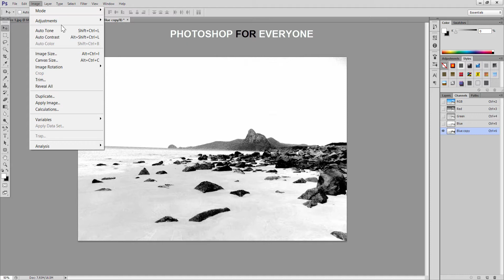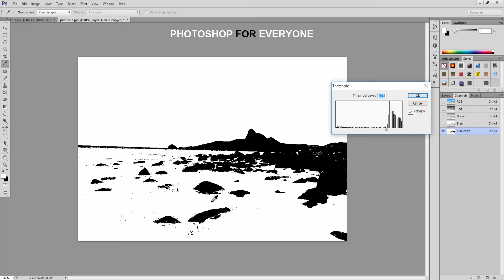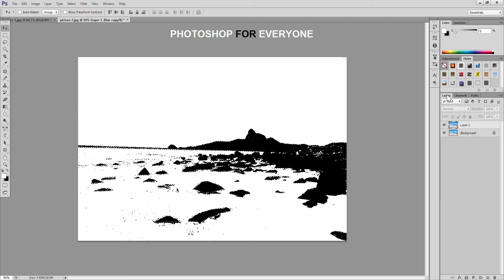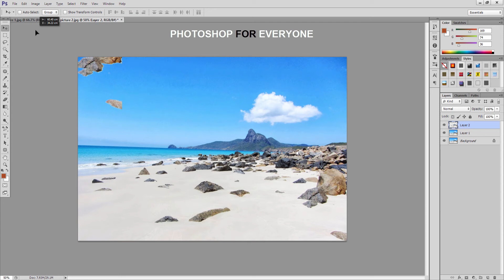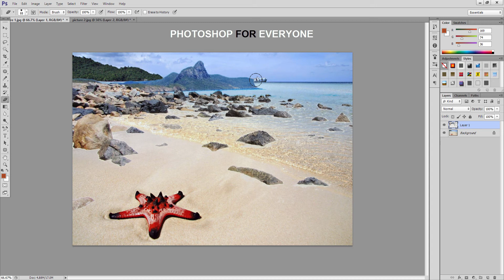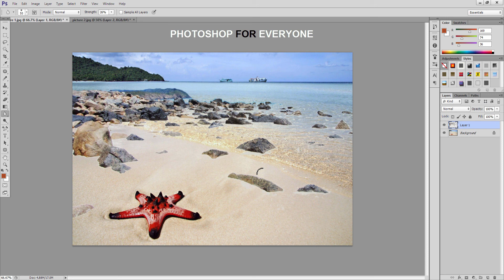Hướng dẫn sử dụng photoshop cs6. Video ghép hình đơn giản.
Video hướng dẫn sử dụng photoshop cs6. Bài ghép hình cơ bản này giúp bạn tự học photoshop cs6 online để chỉnh sửa ảnh bằng photoshop dành cho những bạn mới học photoshop. + Tải file thực hành Mình thích hình ngón tay "chỉa lên" hơn "chỉa xuống".

Một số video được xem nhiều:

+ Cách tạo và áp họa tiết lên áo thun sử dụng photoshop cs6
+ Hướng dẫn sử sụng photoshop cs6 để thiết kế ánh sáng ảnh nội thất
+ Cách sử dụng photoshop để thay đổi màu sắc cho xe môt tô

Những bài chia sẻ như video trên đây là dành cho những bạn mới bắt đầu tự học photoshop hoặc những bạn sử dụng photoshop không chuyên. Kênh photoshop for everyone chủ yếu cung cấp kiến thức cơ bản cho bạn nào thích học photoshop hoặc một vài phần mềm khác nếu có sau này. Những bạn thuộc hàng Pro, đẳng cấp nếu có đi qua ngang đây thì xin để lại cho em một vài phán xét, khen thì em mừng mà chê thì em cũng vui, miễn sao có chê hay khen là được để em còn biết "lỗi" của mình mà ăn năn hối cải.